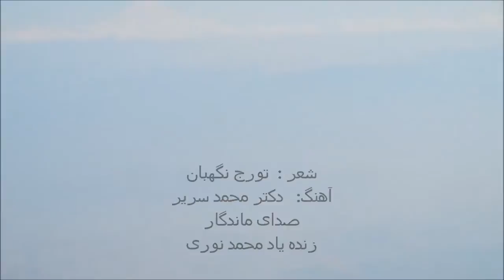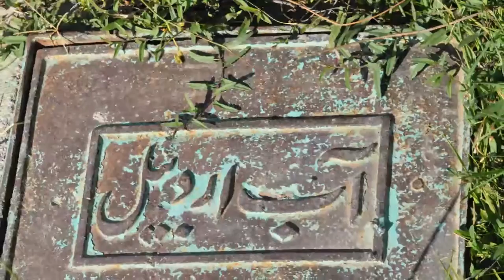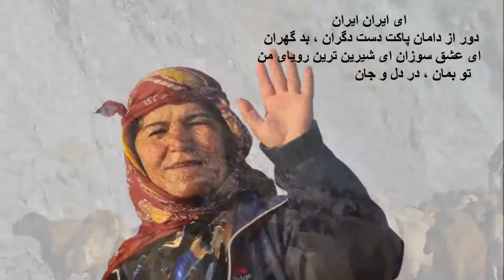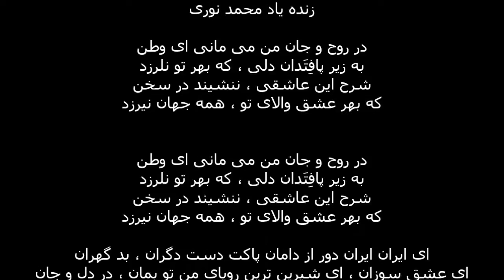Iran ای ایران تو بمان ترانه ای جاودان با صدای محمد نوری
تصویرها و تدوین بوسیله افشین والی نژاد                                   Pictures and editing by Afshin Valinejad
 A Persian song by Mohammad Nouri

شعر :  تورج نگهبان
آهنگ:   دکتر محمد سریر

صدای ماندگار
زنده یاد محمد نوری

در روح و جان من می مانی ای وطن
به زیر پافِتَدان دلی ، که بهر تو نلرزد
شرح این عاشقی ، ننشیند در سخن
که بهر عشق والای تو ، همه جهان نیرزد

ای ایران ایران دور از دامان پاکت دست دگران ، بد گهران
ای عشق سوزان ، ای شیرین ترین رویای من تو بمان ، در دل و جان
ای ایران ایران ، گلزار سبزت دور از تو راج خزان ، جور زمان
ای مهر رخشان ، ای روشنگر دنیای من به جهان ، تو بمان

سبزی سر چمن ، سرخی خون من ، سپیدی طلوع سحر ، به پرچمت
نشسته
بمان که تا ابد هستیم ، به هستی تو بسته